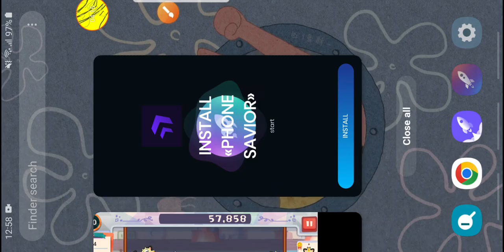Pokémon Cafe Gameplay & Walkthrough Episode 5: Happy New Year